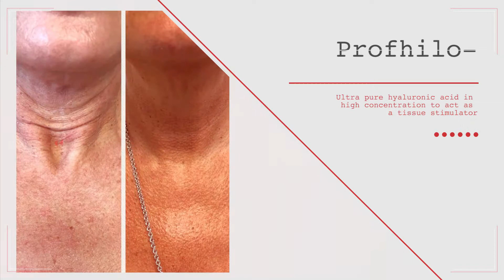Dermoperfection Aesthetics - Profhilo